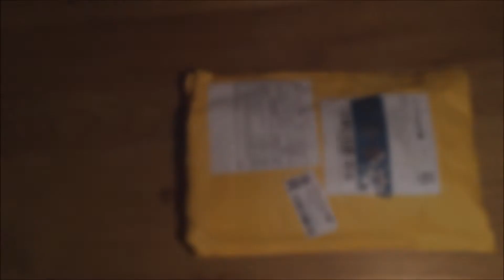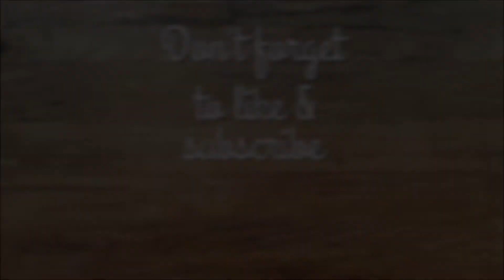Stationery haul (AliExpress)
Kürzlich habe ich bei AliExpress ein paar Sticker und Sticky Notes für mein Bullet Journal geordert. Die Bestellung kam passend zwei Tage vor Weihnachten an.

Here I show you what I have ordered from AliExpress. Stickers & sticky notes for my bullet journal. Purchase arrived two days before christmas.

AliExpress Store: Lifestyle fun Store